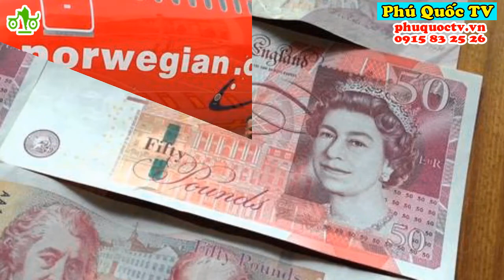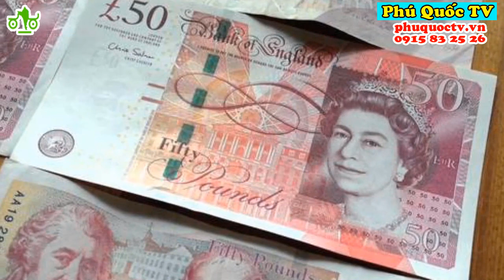Chia sẻ kinh nghiệm du lịch Anh Quốc từ A-Z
Nhắc đến nước Anh người ta thường nghĩ ngay đến thủ đô London - xứ sở của sương mù lãng mạn, những quý ông mặc suit lịch lãm, tinh tế hay sức nóng cuồng nhiệt tỏa ra từ sân vận động Old Trafford - nơi hội tụ của những tín đồ yêu bóng đá trên thế giới... Thế nhưng, nước Anh còn cuốn hút nhiều hơn thế.
Nếu bạn đang có dự định đến đất nước xinh đẹp này để du lịch nhưng vẫn chưa rõ nên đi như thế nào, chi phí hết bao nhiêu, ăn gì ở đâu khi sang Anh thì hãy theo dõi hết video này của Phú Quốc TV nha.
1. Anh nằm ở đâu và thuộc Châu Lục nào?
Anh Quốc nằm phía Tây Bắc của Châu Âu và phía Nam của Liên Hiệp Anh (bao gồm Anh Quốc, Scotland và xứ Wales) và cũng là quốc gia lớn nhất trong khối quốc gia này, với diện tích là 129,720 km vuông. Với vị trí nằm trên một hòn đảo, việc di chuyển từ Anh Quốc vào lục địa Châu Âu tưởng khó nhưng lại vô cùng dễ dàng, bằng việc đi qua một đường hầm xuyên biển dài 35 km tới Pháp. 2. Đi Anh Quốc như thế nào?
2.Đi du lịch  Anh bằng cách nào?
Để có thể nhập cảnh ở Anh an toàn bạn phải có visa và hộ chiếu, hai thứ quan trọng nhất trong thủ tục xuất nhập cảnh. Bạn đi theo tour thì công ty du lịch sẽ có trách nhiệm giúp bạn hoàn thiện thủ tục, nhưng bạn có thể tự tới Đại sứ quán Anh tại Việt Nam. Bạn nên làm trước khi đi du lịch ít nhất 2 tháng để có thể chủ động trong quá trình du lịch.
Muốn làm được thẻ visa bạn cần hoàn thành hồ sơ, tham gia phỏng vấn và buộc phải có thư mời, thời gian làm visa kéo dài trong một tuần hoặc chậm nhất là hai tuần bạn sẽ hoàn thiện và có thể nhận thẻ.
3. Chi Phí đi Anh Quốc hết bao nhiêu?
“Du lịch Anh Quốc cần bao nhiêu tiền? ” là một câu hỏi mà rất nhiều khách du lịch quan tâm khi muốn đến thăm vương quốc Anh. Đây là một đất nước hấp dẫn trong chuyến du lịch Châu Âu đang được rất nhiều du khách thích thú và quan tâm. Tổng chi phí của du lịch nước Anh đến từ các nguồn: Vé máy bay tới Anh, chi phí đi lại ở Anh, chi phí ăn uống ở Anh, chi phí lưu trú tại Anh, chi phí mua quà lưu niệm ở Anh…hãy cùng Phú Quốc TV tìm hiểu kỹ hơn nhé
1. Chi phí du lịch Anh/Giá vé máy bay đi từ Việt Nam đến Anh
2. Chi phí du lịch Anh/Chi phí lưu trú ở Anh/ Giá phòng khách sạn nhà nghỉ ở Anh
3. Chi phí du lịch Anh/Chi phí đi lại ở Anh
4. Chi phí du lịch Anh/Chi phí đồ ăn thức uống ở Anh
5. Tổng kết chi phí đi du lịch Anh Quốc
Du lịch Anh cần bao nhiêu tiền? Du lịch Anh Quốc trong khoảng thời gian chừng từ 7 tới 8 ngày sẽ mất khoảng chi phí trung bình chừng 60 tới 80 triệu đồng/người.
4. Đi Anh Quốc có món gì ngon?
- Sandwich là món ăn nằm trong hành trang cũng như gout ẩm thực tinh tế của người Anh, với những hương vị thơm ngon độc đáo sandwich được chế biến theo nhiều vị khác nhau nhưng hấp dẫn nhân vẫn là sandwich bò. thịt bò được rửa bằng nước lạnh, thái bản dài nhưng mỏng vừa với khuôn bánh đã định sản. Sau khi ướp với gia vị người ta mang áp hai mặt thịt trên chảo nóng tới khi chín mang ra kẹp vào vỏ bánh, bên trong có thêm rau, dưa chuột, hành tây, rau thơm đã được xào chín với rượu vang, nước chanh đường. Vỏ bánh mì được nướng giòn, rau xà lách kèm với thịt bò và nước sốt, thật hấp dẫn. Món sandwich cũng vì thế trở thành món ăn nổi tiếng phổ biến ở nước Anh.
- Roat Meat là món thịt bò nướng được sử dụng trong ngày chủ nhật của người Anh, đây là món ăn truyền thống của người Anh được sử dụng như món ăn chính hàng ngày. Món thịt bò được nướng trong lò với nhiệt độ cao sau khi đã tẩm ướp gia vị nhưng vẫn giữ được vị ngọt của thịt. Thịt bò nướng thơm ngon, màu sắc cũng rất bắt mắt, bạn cũng nên thưởng thức và cảm nhận món ăn ngon hấp dẫn của nước Anh này nhé.
- Trà kem là thức uống phổ biến ở nước Anh. Bạn sẽ không thể cưỡng lại nổi món trà đặc biệt béo ngậy thơm lừng với nhiều hương vị này khi tới Anh đâu. Trà kèm chính là thức uống nổi tiếng nhất nước Anh bên cạnh rất nhiều loại trà khác nữa. Ẩm thực của Vương Quốc Anh thực sự rất đa dạng và phong phú, khiến những người từng thưởng thức không thể quên được hương vị đậm đà độc đáo của xứ sở sương mù. Không có gì tuyệt vời khi được nhâm nhi cốc trà kem và thưởng thức bánh ngọt.
5. Chơi gì ở Anh Quốc?
6. Kinh Nghiệm  đi du lịch tại Anh Quốc?